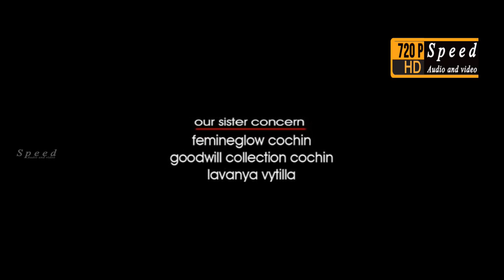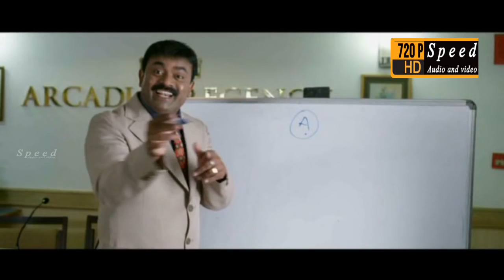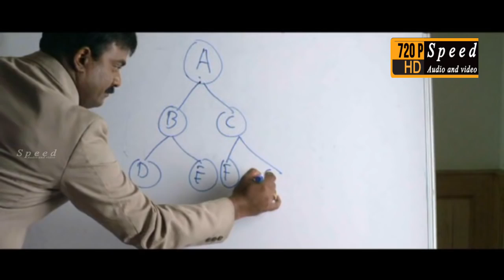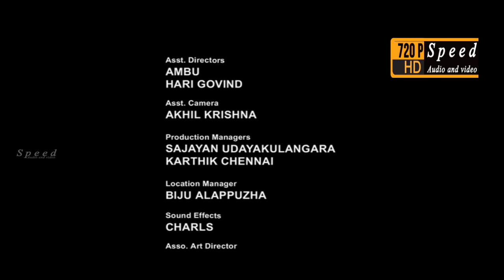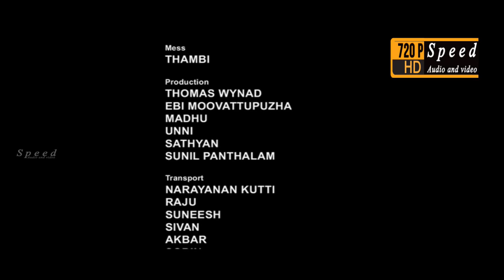Perinoru Makan Malayalam Movie | Ajaykumar | Bhagath | Innocent | Saranya Mohan